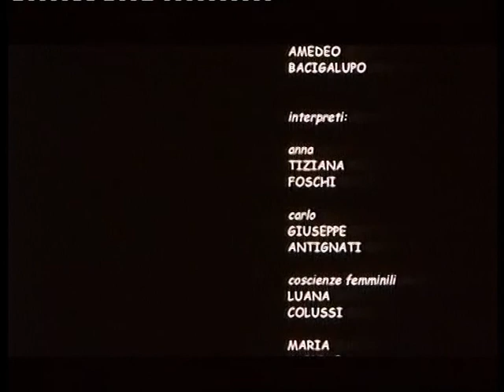Massimo Cappelli - IL SINFAMOLLE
Director Massimo Cappelli
Cinematographer Raoul Torresi
film format 35mm-miniDv